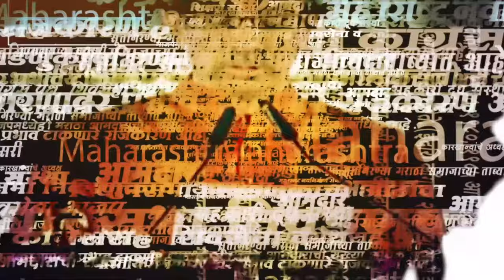आमदार Jaykumar Gore म्हणाले, 'माझी चौकशी करा' । corruption ।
भाजप आमदार जयकुमार गोरे यांच्यावर भ्रष्टाचाराचे आरोप झाले. त्याला उत्तर देताना त्यांनी चौकशीला कधीही समोर जायला तयार असल्याचं सांगितलं. तइतकंच नाही तर त्यांनी विरोधकांना प्रत्युत्तरही दिले आहे.